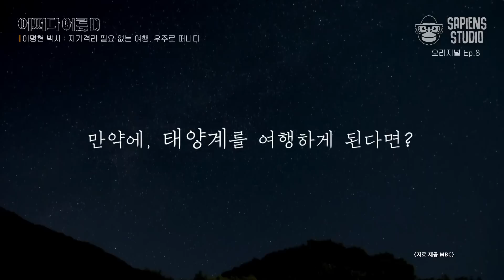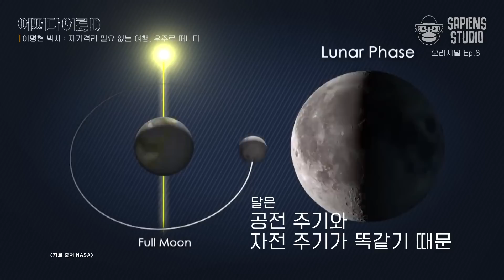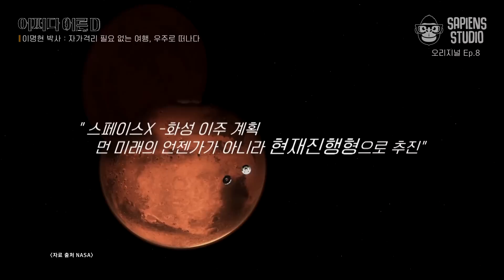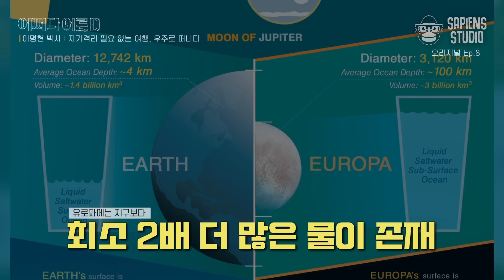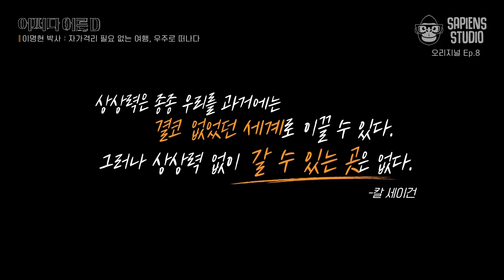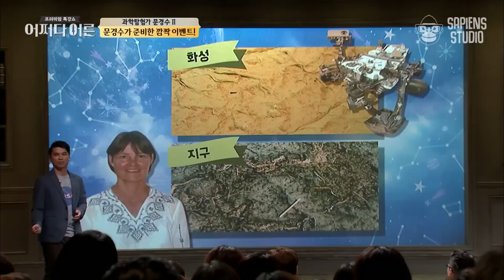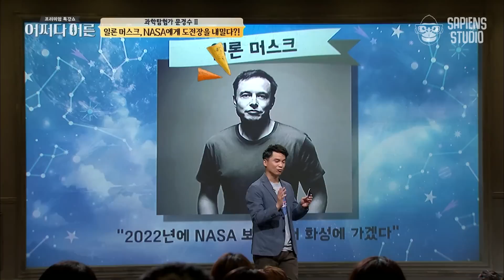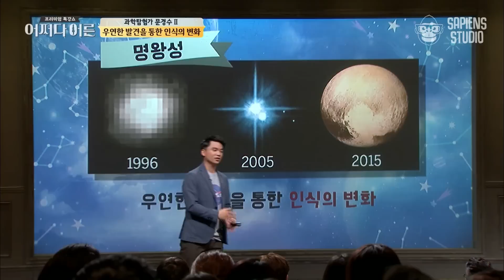(30분) 신비한 우주로의 랜선 여행🚀 화성 탐사에 집착하는 이유는 무엇일까? | 사피엔스 월요특강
월요일마다 찾아오는 사피엔스 pick! 명강의📝

00:00 자가격리 필요 없는 여행, 우주로 떠나다 "이명현 천문학자"
17:21 인간이 우주탐사를 하는 이유, 과학탐험가 "문경수"